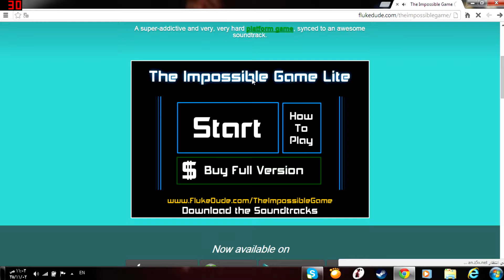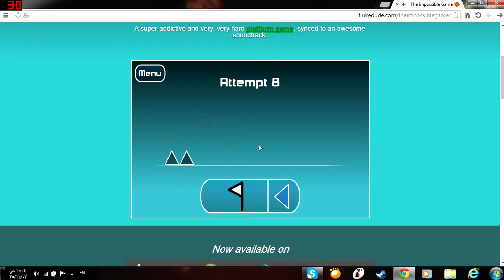the impossible game is beaten